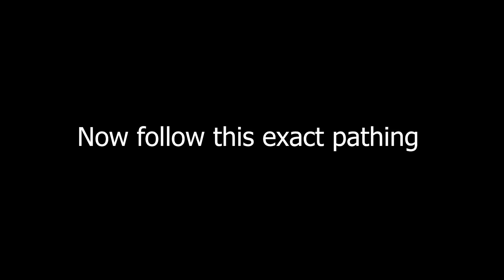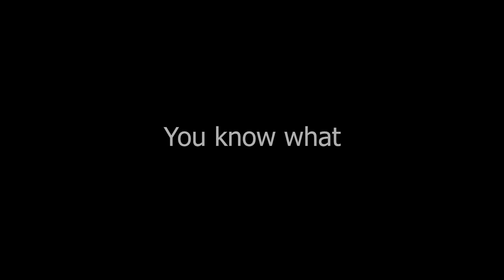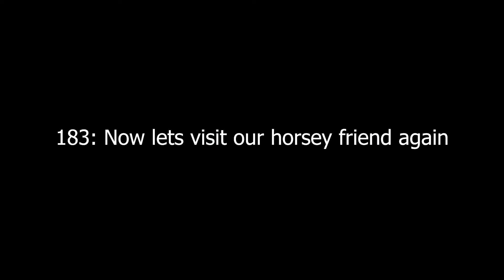Dumbs' guide to Elden Ring Ep 1 | Limgrave (2/3)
Well i think i'm kinda getting the hang of this editing thing. Still, if you see and flaws please share it in the comment section

This is an imitation of WildPie101's DumbShits Guide to Dark Souls

Time stamps
00:00 West Limgrave Beach
01:16 Coastal Cave
03:38 Fringefolk Hero's Grave
09:15 Limgrave Tunnels
12:20 South Limgrave Beach
13:07 South Limgrave Forest
14:14 Horsey friend

I know it is waaay too early but if you want to support for the future content i will be grateful :